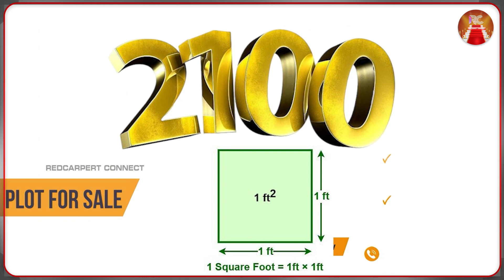"ரூபாய் நோட்டில் காந்தி புகைப்படத்தை எடுத்துவிட்டு மோடி படத்தை வைக்கவும்" - சீமான் சொன்ன விஷயம்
எடிட்டர்
ஊட்டி முருகேஷ்